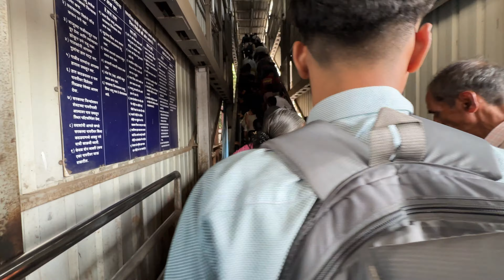Where is the Escalator At Borivali Station? बोरिवली के इस एस्कलेटर पर ज़रूर जायें 😃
Where is the Escalator At Borivali Station?

❌Don't use without permission❌